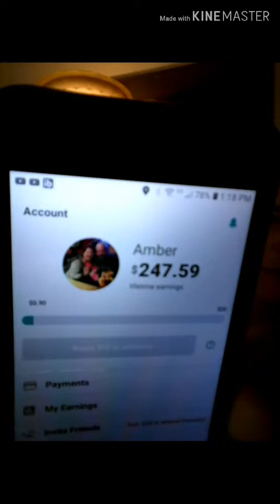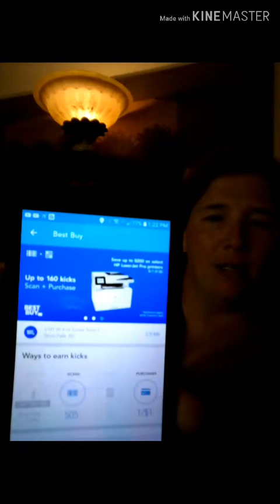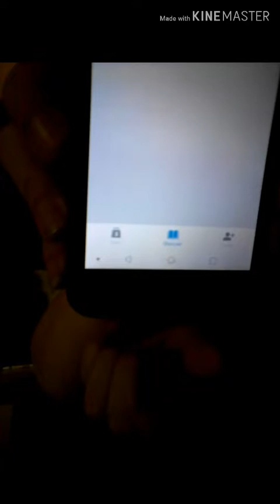Episode 19: Are you a dirty hooker? Some FO'S, shout outs, and other things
Heidi Bears can be found on Ravelry

Heidi with Snappy Tots has a FB, Ravelry, and her own website now.

Mitten pattern by Yarnspirations: size 8 to 10 video Video by Mikey with Crochet Crowd.